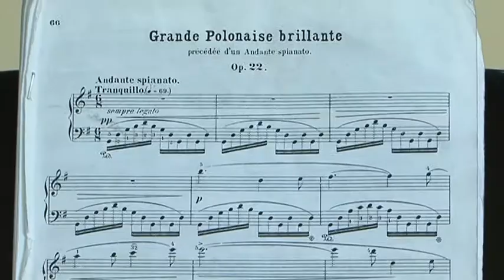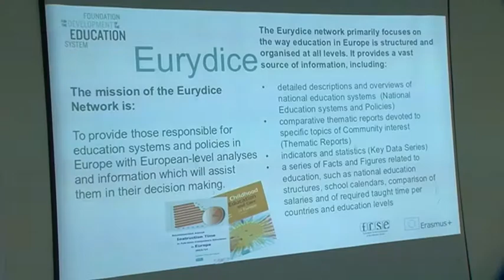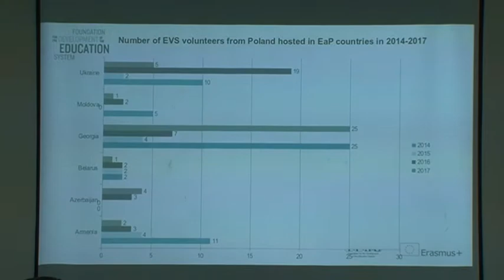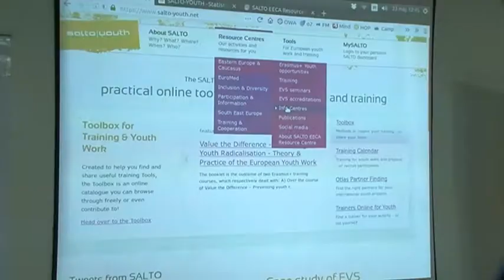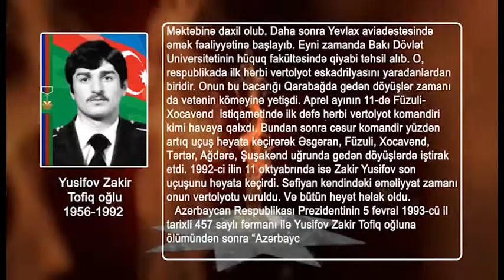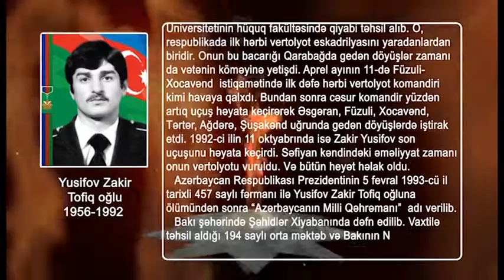MAG (Dəyərli MAG) 29. 05.2018